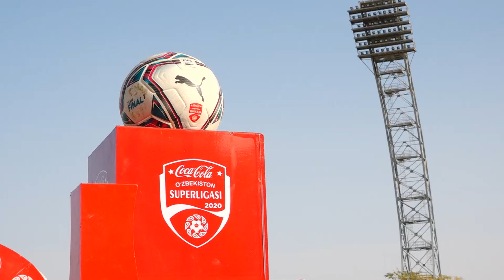"Сурхон" - "Пахтакор" 0:6. Ўйиндаги эътиборли ҳолатлар.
Surkhon 0-6 Pakhtakor. Match highlights.